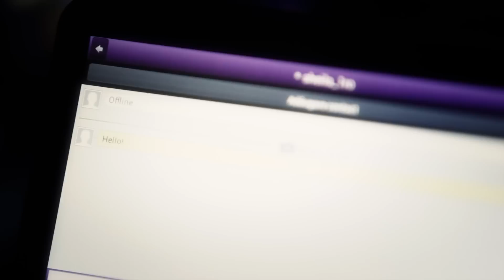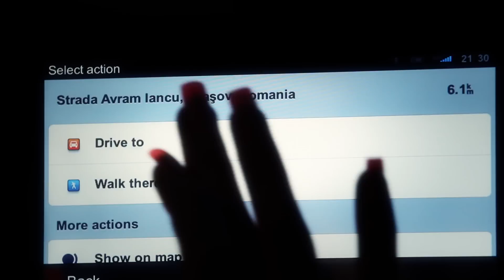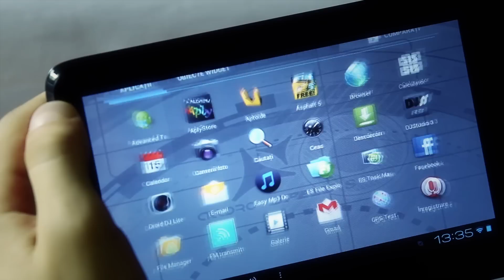Tablet PC Allview AllDro Speed S